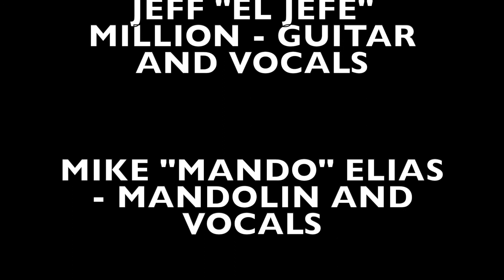Roll the Dice performed by The Hombres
Roll the Dice by Delbert McClinton performed by The Hombres.  St. Augustine Arts Festival - 11/25/2018.  Lead vocals by Teddy "Big House" De Roche.